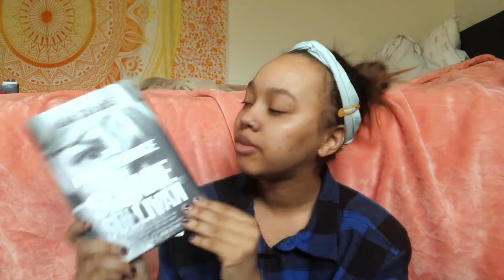March TBR!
bookstagram: @theawkwardbooknerd
Goodreads: @TheAwkwardBookNerd